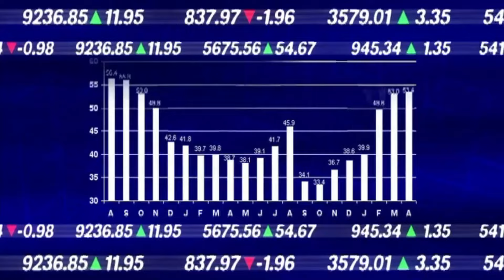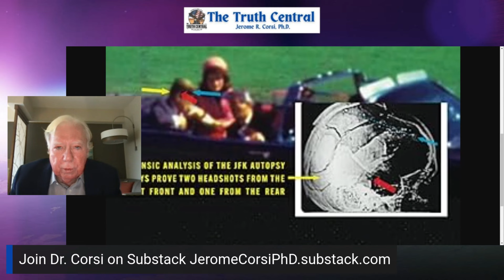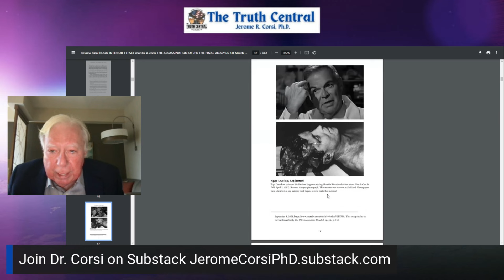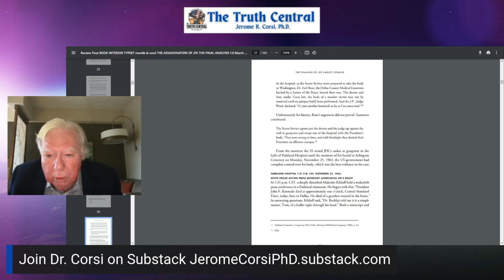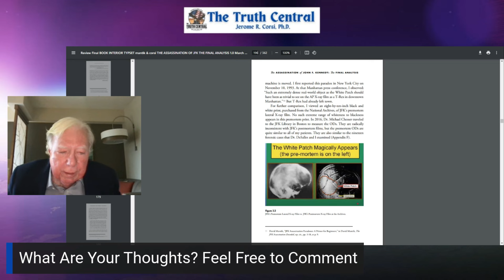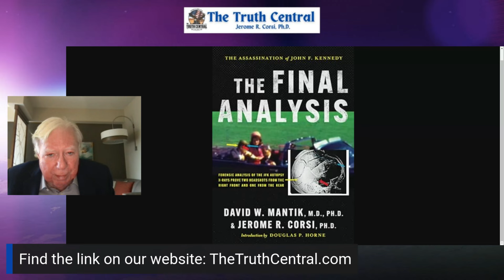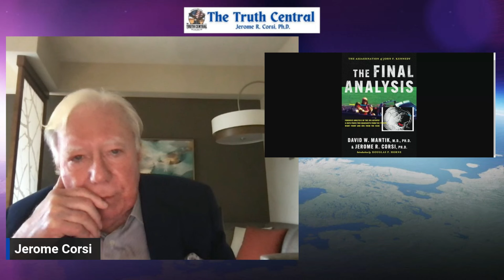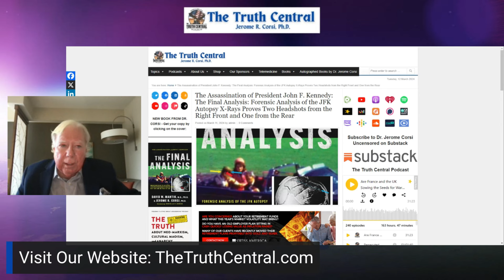What Forensic Research Reveals About JFK's Assassination and What the Government Tried to Hide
Dr. Jerome Corsi goes in-depth to reveal what forensic research into the assassination of John F. Kennedy, a close look at the x-rays and medical research prove about what really happened when the popular president was shot and how the government covered up the truth on today's The Truth Central.
The research and findings broadcast in this show come from Dr. Corsi's and Dr. David Mantik's new book: The Assassination of President John F. Kennedy: The Final Analysis: Forensic Analysis of the JFK Autopsy X-Rays Proves Two Headshots from the Right Front and One from the Rear, reveals the troth about John F. Kennedy's murder and why the government has been hiding it from us for 60 years.

OUT NOW: Dr. Corsi's new book: The Truth About Neo-Marxism, Cultural Maoism and Anarchy.

Follow Dr. Jerome Corsi on X: @corsijerome1

Our link to where to get the Marco Polo 650-Page Book on the Hunter Biden laptop & Biden family crimes free